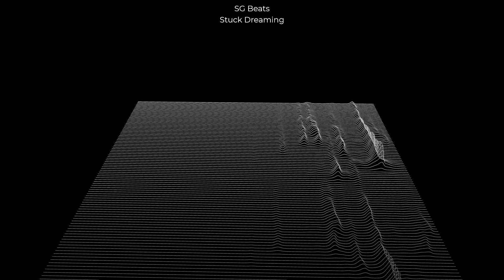(FREE FOR PROFIT USE) Freestyle Type Beat - "Stuck Dreaming" | Free For Profit Beats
(FREE FOR PROFIT) Freestyle Type Beat - "Stuck Dreaming" Free For Profit Beats

You can use this beat without lease and keep 100% profit on Youtube & Soundcloud. SG Beats) in the title.

Purchase a lease for all platforms like Spotify or Apple Music. Contact SG Beats via Instagram to purchase this beat.

freestyle type beats mad 808 drop
type beat
banging 808 sounds
Hard Kick & Snare Bounce
Liquid Clap